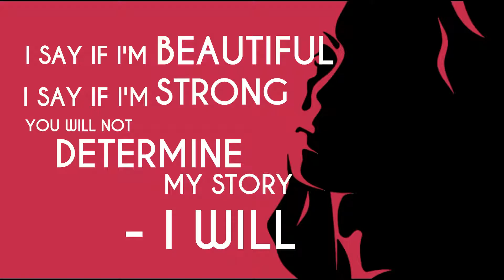Happy Women's Day